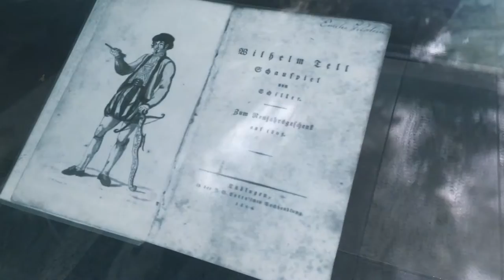スイス発 リギ山麓町にあるホーレガッセ展示施設⑦【スイス情報.com】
リギ山麓町のキュスナハトにある伝説の小道ホーレガッセの展示施設を紹介。ドイツの古典詩人フリードリヒ・フォン・シラーFriedrich von Schiller は1804年に戯曲『ウィリアム・テル（ヴィルヘルム・テル）』を発表。

Swissjoho.com

Y.M.